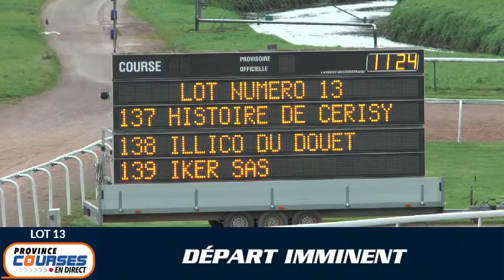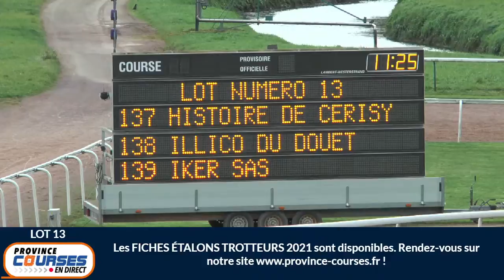Qualifications Lot 13 - Caen 27 10 2021